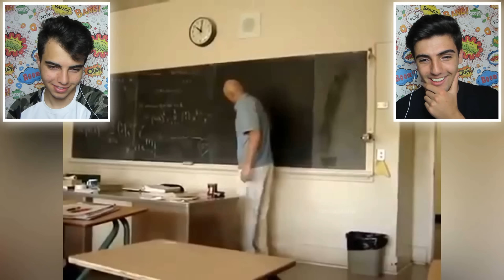YAPMAK İSTENİLEN VS GERÇEKTE OLAN VİDEOLAR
Merhaba, ben Muhammed ben de Musa Bugün YAPMAK İSTENİLEN VS GERÇEKTE OLAN VİDEOLAR adlı videomuz ile karşınızdayız.Bu video da bazı insan ların mükemmel , efsane , süper hareket lerini izledik bazı insanlar ında komik kazalar ını , beceriksiz , acemi hareketler yaptıkları videoları izle dik eğlenceli güzel bir video oldu.Umarım videomuz hoşunuza gitmiştir.

Tepki vermemizi istediğiniz videoları yorumlara yazabilirsiniz.

Merhaba, bu kanalı 2 kişi yönetiyoruz. Muhammed Belir ve Musa Belir olarak M2B adını verdiğimiz kanalı açtık.Olabildiğince farklı tarzlarda içerik üretip sizleri güldürmek, eğlendirmek için çalışıyoruz.